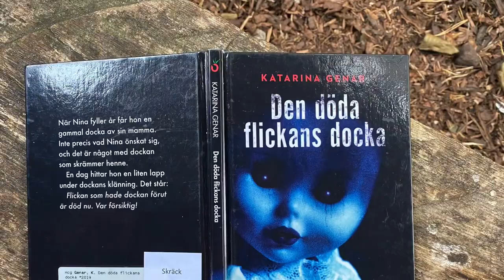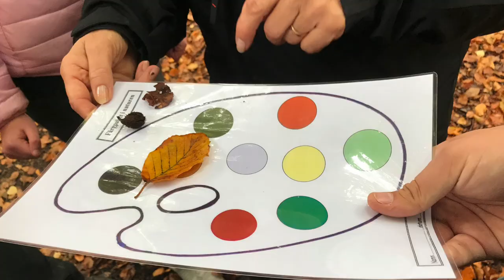Marietorp oktober 2020